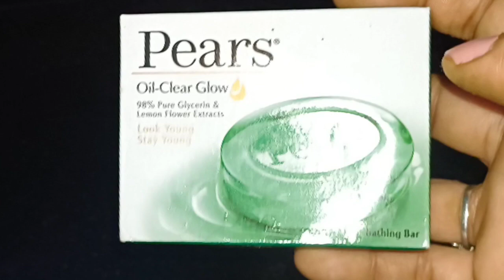Summer Special ,Home made soap/ ಮನೆಯಲ್ಲೇ ಈ ರೀತಿ ಸೋಪ್ ತಯಾರಿಸಿ ನೋಡಿ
5Minutes poha Recipe/ಅವಸರದಲ್ಲಿ ಮಾಡುವ ಅವಲಕ್ಕಿಯ ರುಚಿಯಾದ ರೆಸಿಪಿSomethingspecialrs